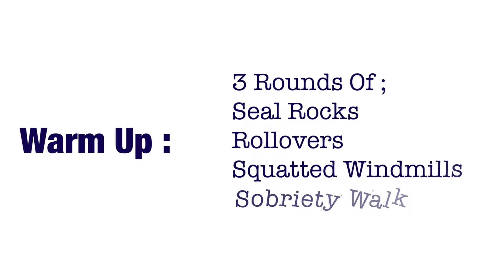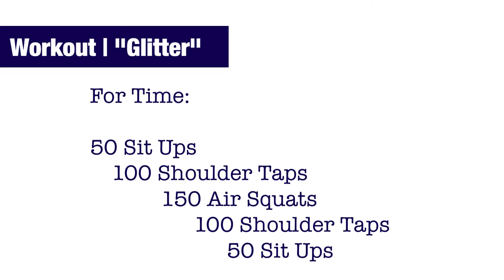Home Workout - "Glitter" | (CrossFit Ireland)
Warm Up:
3 Rounds Of;
Seal Rocks
Rollovers
Squatted Windmills
Sobriety Walk

WoD:

"Glitter"

For Time:

50 Sit Ups
100 Shoulder Taps
150 Air Squats
100 Shoulder Taps
50 Sit Ups

Mobility:

Capsule Stretch